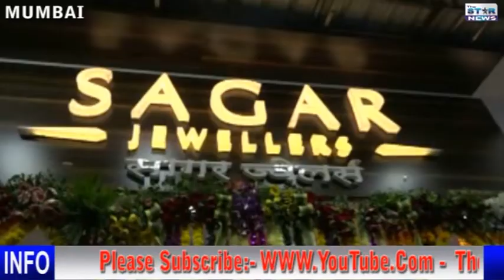Tanisha Singh||Sagar Jeweller's Reopening of our 91.6 Hallmark Jewellery A/C Showroom